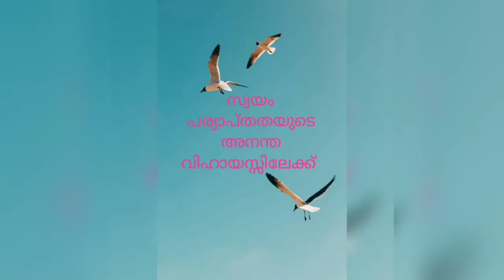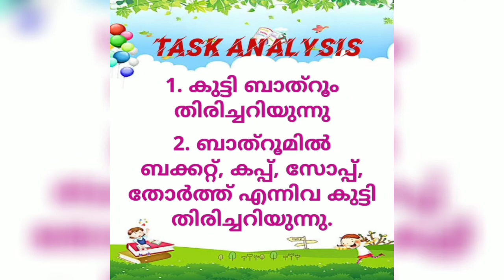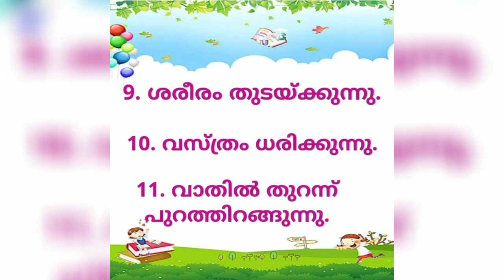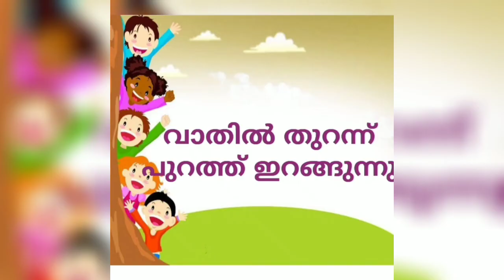Session 8: ഭിന്ന ശേഷിയുള്ള കുട്ടികളെ എങ്ങനെ പരിപാലിക്കാം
സ്വയം പര്യാപ്തത തയുടെ അനന്ത  വിഹായസ്സിലേക്ക്